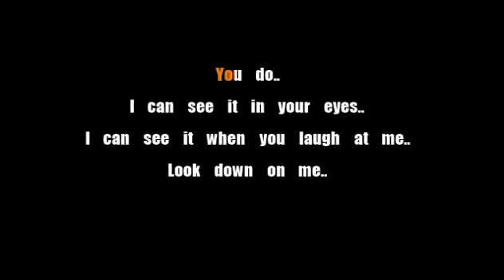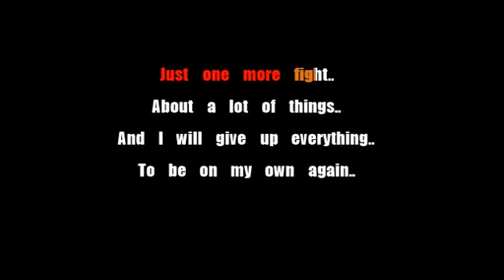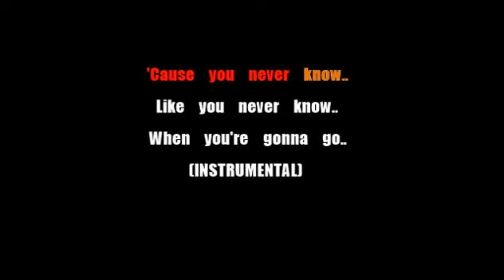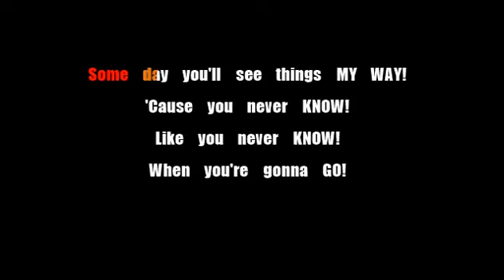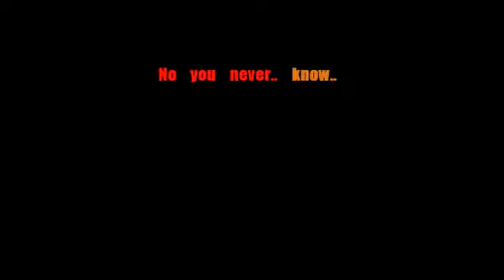Limp Bizkit - My Way - Karaoke - Lyric Video (v2)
*Read Description!*

*Solo version!*